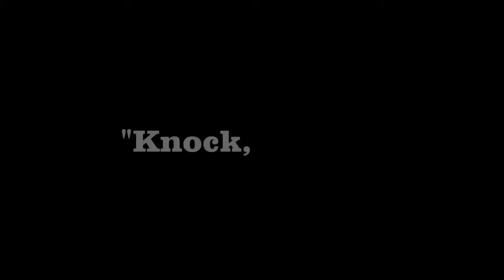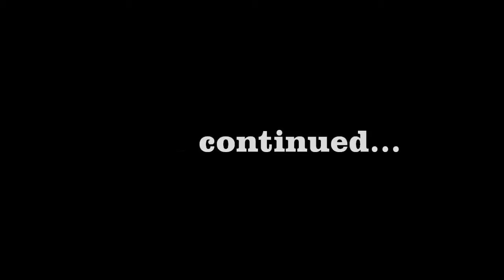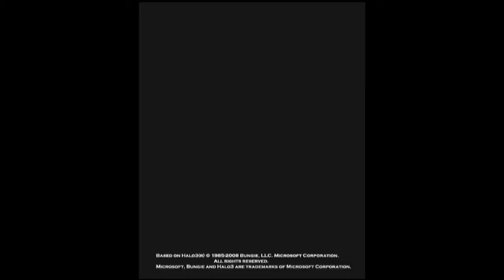Delta Chronicles-S2E01 "Knock, Knock"